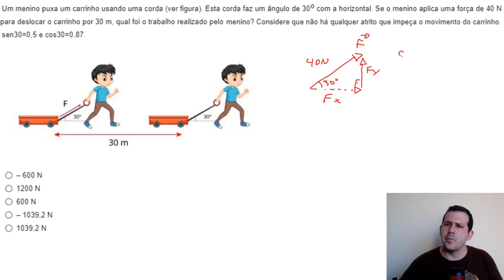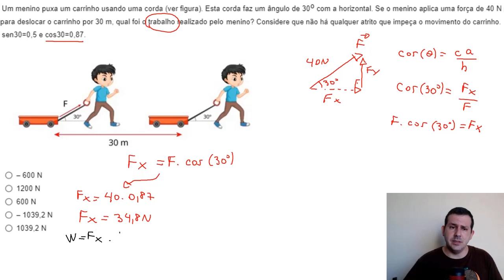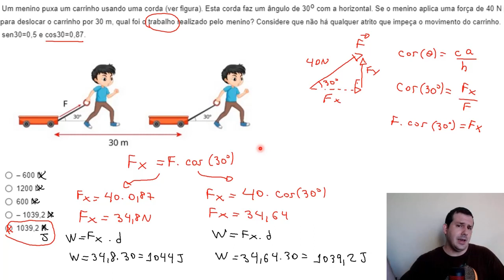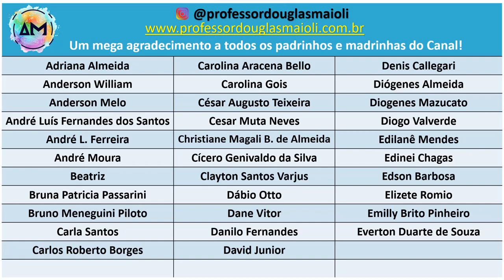Física I - Semana 3 - Exercício 3 (Resolução)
____L____I____N____K____S____:____